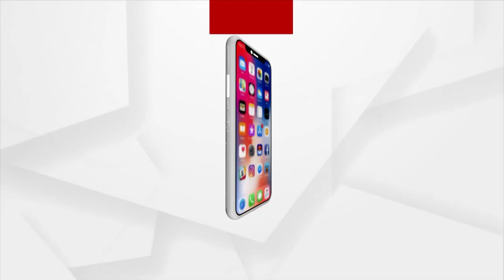Weather Update: IMD Predicts Heavy Rain In Odisha